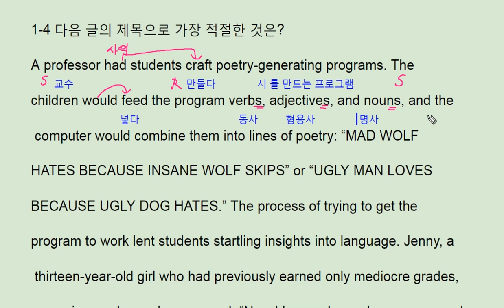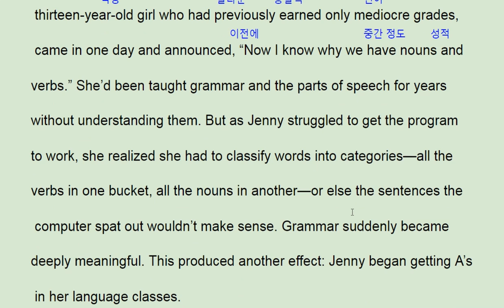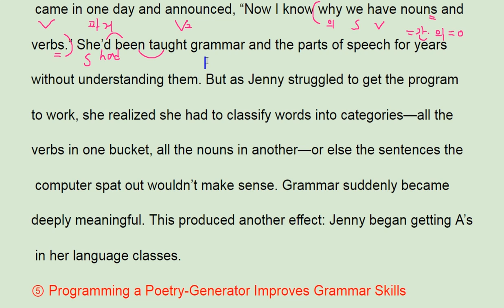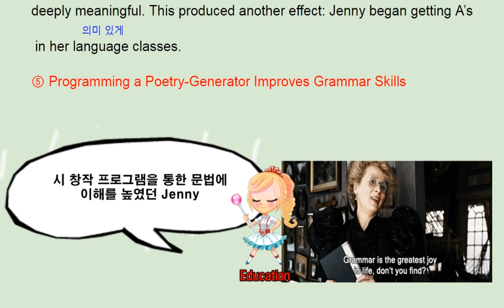리딩파워 유형 완성 1강 4번 reading power - 번개콩 poetry grammar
리딩파워 유형 완성 1강 4번 reading power - 번개콩

반갑습니다.

채널입니다.